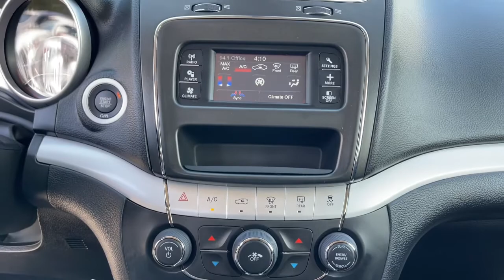2020 Dodge Journey Jacksonville, Orange Park, Gainesville, Ocala, Lake City, FL 276038C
Granite Crystal Metallic Clearcoat Used 2020 Dodge Journey available in Jacksonville, Florida at Murray CDJR. Servicing the Orange Park, Gainesville, Ocala, Lake City, FL area.

#{MAKE}
#{MODEL}
2020 Dodge Journey SE - Stock#: 276038C - VIN#: 3C4PDCAB5LT276038

Murray CDJR
15160 US Highway 301 South

15 YEARS/150000 MILES OF WORRY FREE WARRANTY AT NO CHARGE!! CARFAX One-Owner. Clean CARFAX. Recent Arrival! Priced below KBB Fair Purchase Price! 2020 Dodge Journey Odometer is 10024 miles below market average!